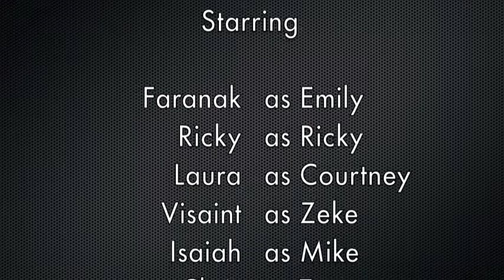ECC CIN 101 001-Stand UP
Stand Up
Ruqaiyyah Beatty-Director/Writer/Supporting Actress
Isaiah Dismuke-Editor/Supporting Actor
Latecia Joiner-Cinematographer
Faranak Sahafian-Lead Actress
Vilsaint Belton-Lead Actor
Laura Joseph-Supporting Actress
Chris Pitt-Supporting Actor
Isaiah Dismuke-Supporting Actor
Frank Hooker-Supporting Actor